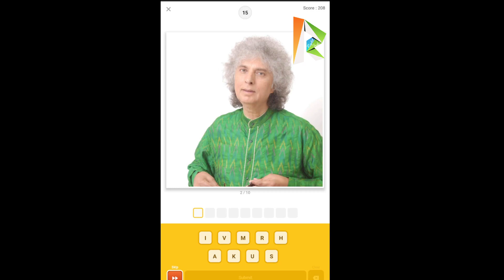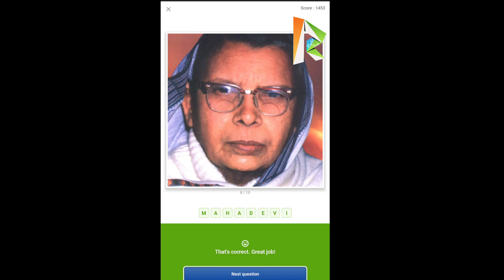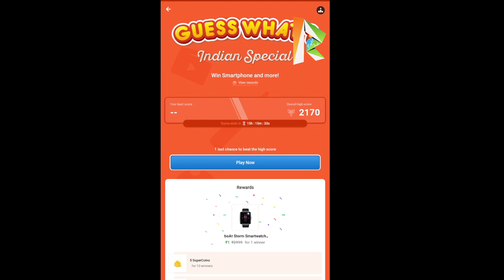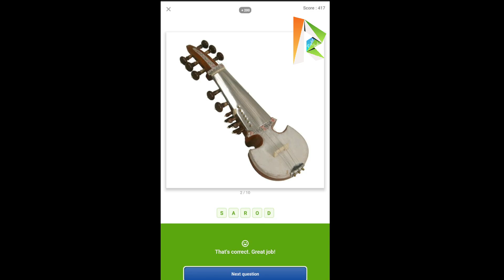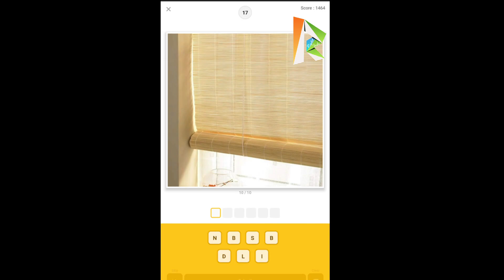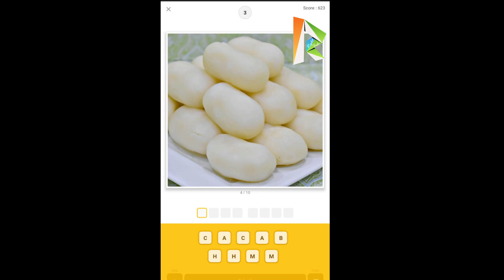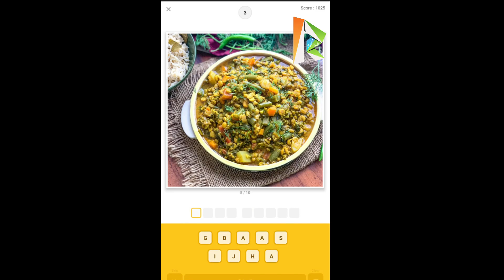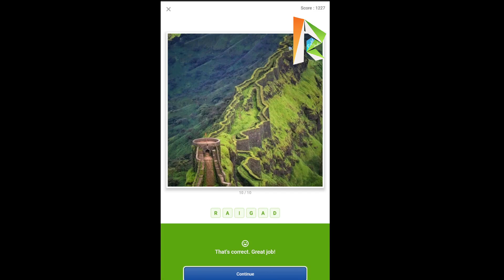Flipkart Guess What? INDIAN SPECIAL Quiz Answers Today 15 JULY | P2 | Must Watch Before Playing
👉🏼 NOTE !

👉🏼 NOTE !